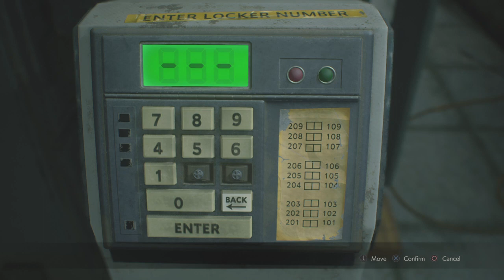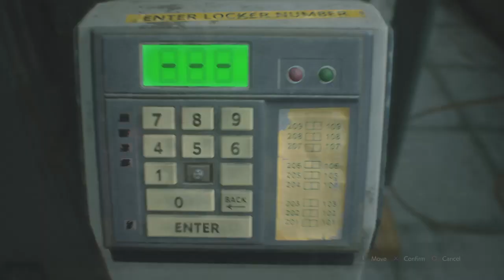Resident evil 2 remake Claire